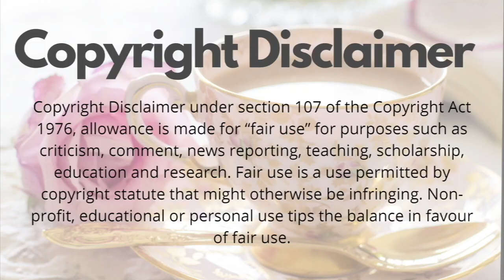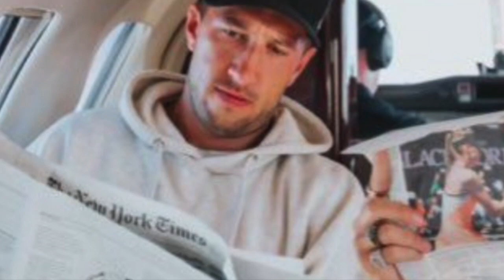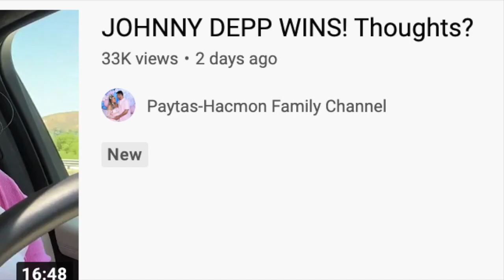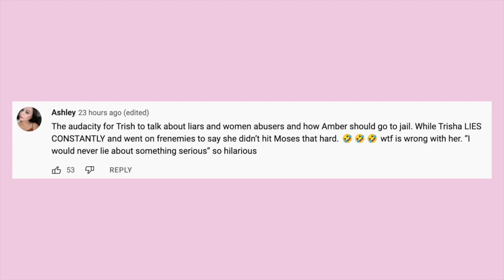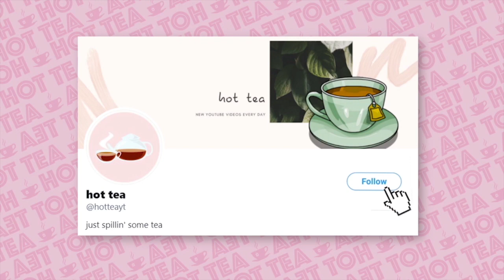ALL THE TEA LANA RHOADES SPILLED ON THE JEFF FM PODCAST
Lana Rhoades was a guest on Jeff FM this week and honestly, it was a genuinely fun and interesting episode of the podcast. Lana Rhoades, or Amara Maple, is a former adult film star and now hosts a podcast called 3 Women 1 Kitchen with Olivia Davis and Alexa Adams. Lana Rhoades and Mike Majlak dated, on again off again for a while before finally splitting. Lana Rhoades said on the BFF’s podcast that the reason for the breakup wasn’t actually due to Mike flirting with other women, which he apparently did often, but was because once they had finally decided to move in together, Mike broke off the relationship THE DAY OF THE MOVE. This situation repeated itself, with the couple getting back together and again, making the decision to move in together, but quote, “another reason” solidified the break up. Apparently, Mike decided he would rather make content with Faze Banks the day of that move in, and that was the final straw for Lana Rhoades. Mike said later in an interview that the breakup was actually mutual and that they just couldn’t make it work. And he says something similar again, during the Jeff FM podcast, which we are going to talk about today!